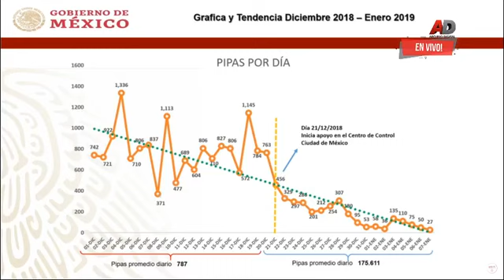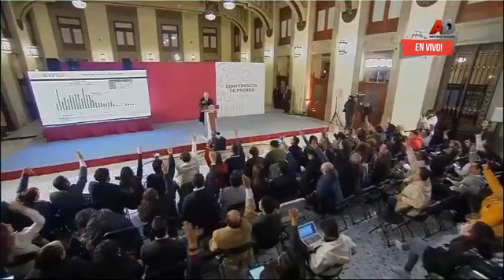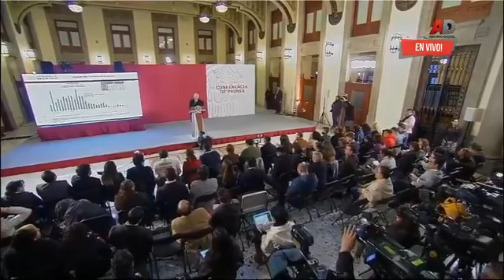Conferencia de prensa matutina por el presidente de México Andrés Manuel López Obrador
“Se cerraron ductos y se están abriendo conforme se considera prudente para evitar el robo", pide a la gente resistir: “Va a haber colas”, dice. “Ayer fue el día con menos robo de gasolina” Conferencia de prensa matutina por el presidente de México Andrés Manuel López Obrador